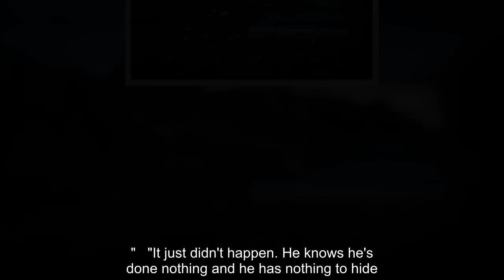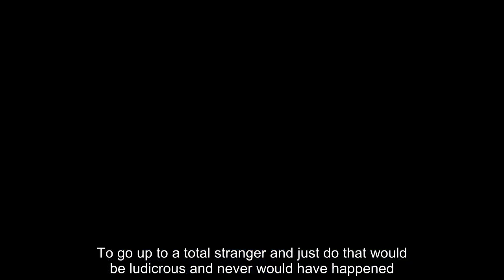John Leslie cleared of grabbing woman's breast at Christmas party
Ex-Blue Peter presenter John Leslie wept today after he was cleared of groping a woman at a party in 2008.  The former TV star was accused of grabbing a woman's breasts at a celebrity Christmas party but said the incident never happened.  The 55-year-old walked free from Southwark Crown Court today after a jury of nine men and three women found him not guilty of sexual assault following just 25 minutes deliberation.  An emotional John Leslie banged his forehead on the glass of the dock before putting his hand over his face and weeping.   His father, Les, sat in the public gallery and burst into tears at the verdict before the pair shared a glance and then hugged as he left the dock.  The court had previously heard a woman claimed, out of nowhere, the "over-excited" presenter who "didn't get out much" grabbed her breasts and gave a "hearty laugh" when she introduced himself to him.  Witnesses in the West End bar testified they were told about the alleged incident 12 years ago, but did ...